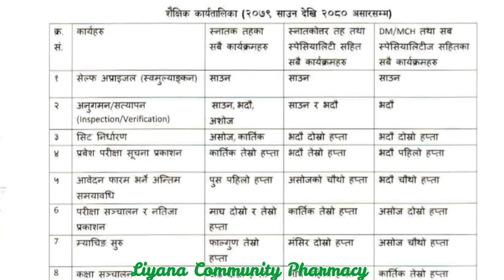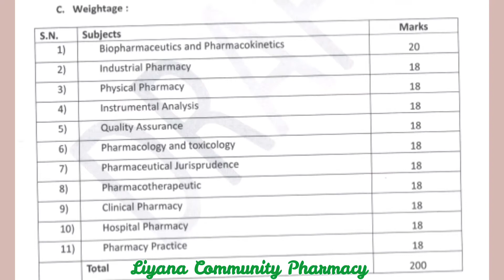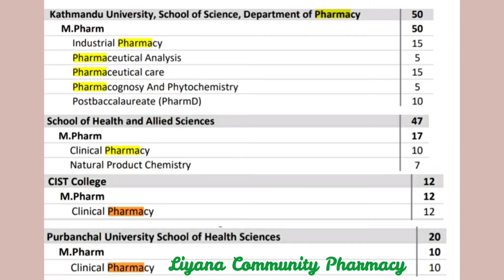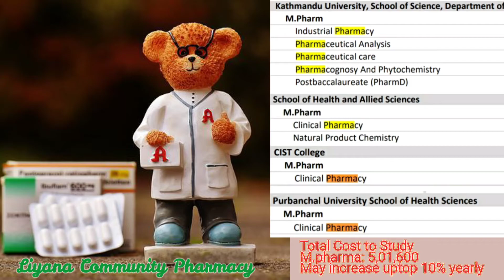Master in Pharmacy in Nepal/ Entrance Exam/ Syllabus/ M. pharma College/ Which subject to Study?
Medical Education Commission
M.pharma Entrance Exam
Scope of M. pharma in Nepal
M. Pharma College in Nepal
Which pharmacy course is best in Nepal?
Is pharmacy a good career in Nepal?
How much does it cost to read pharmacy in Nepal?
Where can we study pharmacy in Nepal?
master in clinical pharmacy in nepal
m pharmacy salary in nepal
master of pharmacy salary
fee structure of m.pharmacy in nepal
m pharm in kathmandu university
clinical pharmacy syllabus
b pharmacy
m.pharm entrance exam 2021 nepal